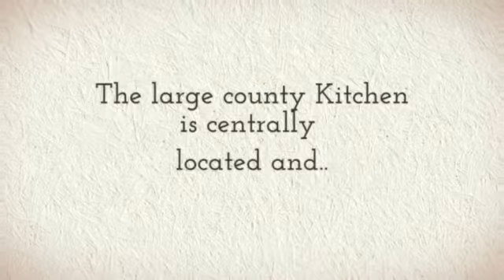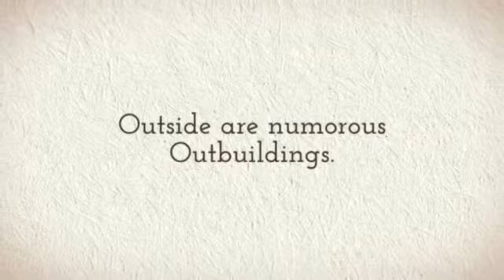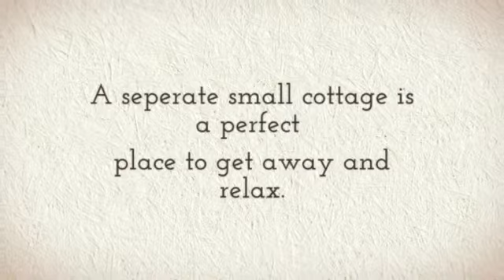1627 Valley View Road, Bellefonte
3 bedroom, 2 bath home on over 8 acres in the Bellefonte School District.